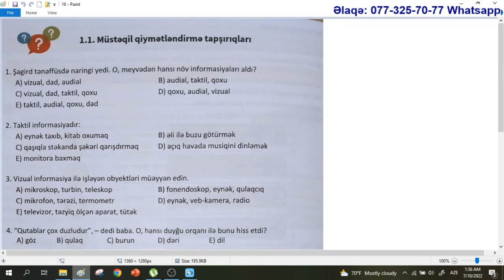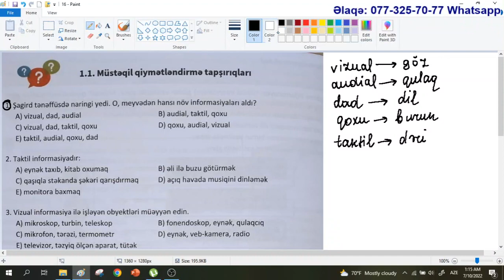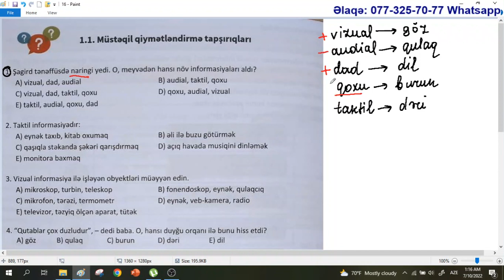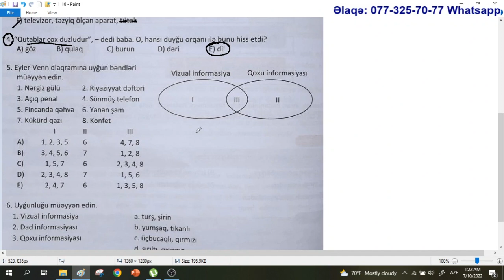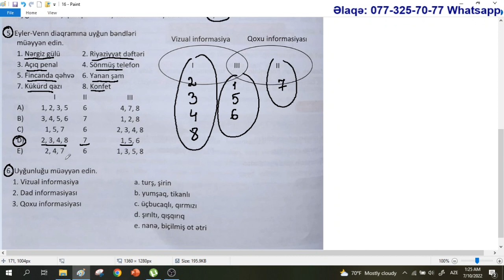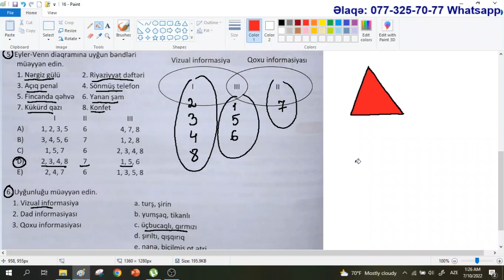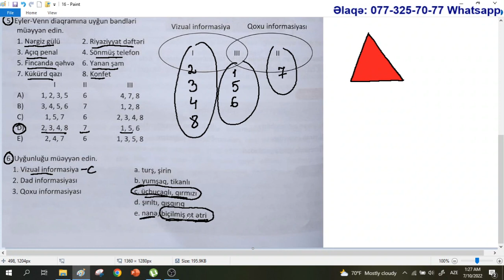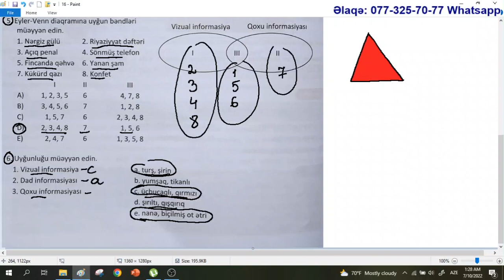YENİ DİM-İnformatika. Abituriyent. Səhifə 16. İnformatika və informasiya / Aynurə Abdullayeva